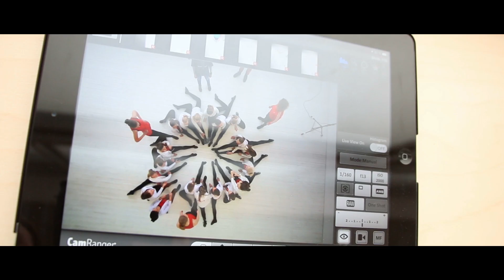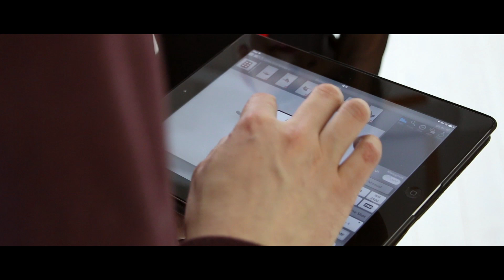VĖTRA Shoop.lt studijoje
Žiūrėti HD!